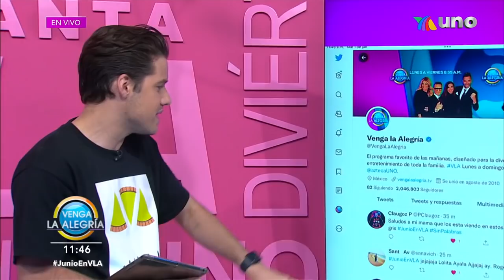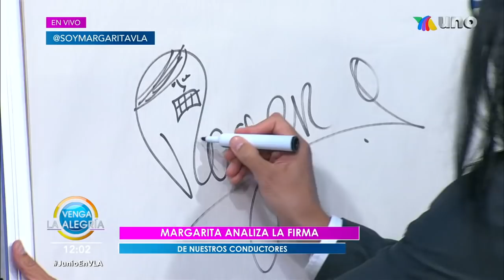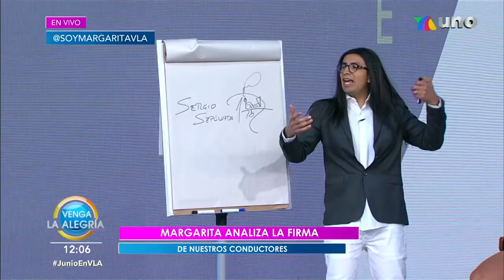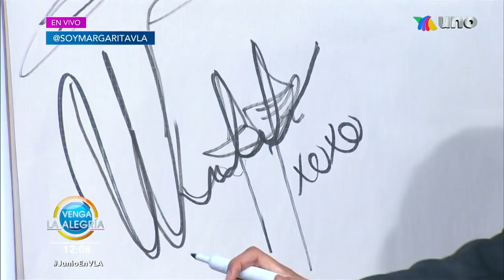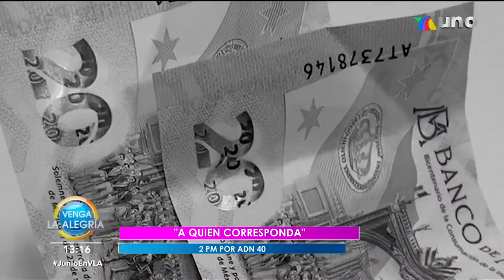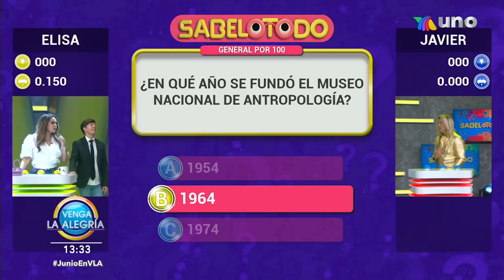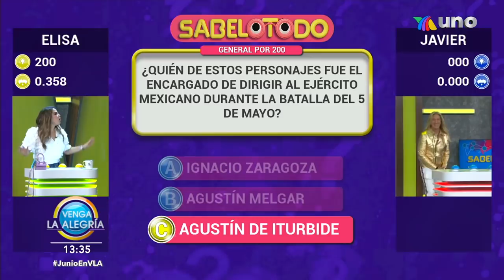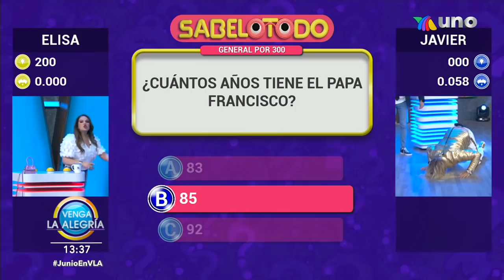Margarita analizó autógrafos de conductores. | Programa 01 junio 2022 PARTE 2 | Venga La Alegría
Además, invitamos a Elisa y Javier a jugar con nosotros El Sabelotodo; y Ricardo entrevistó a Arturo López Gavito previo al arranque de La Academia.